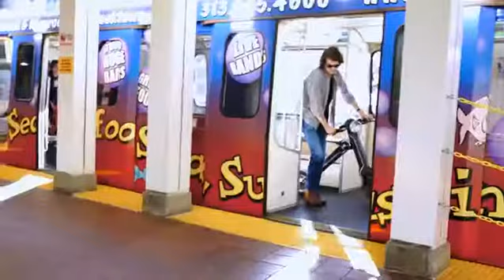Electric Foldable Scooter Bike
Your urban commute just got easier. The Uber Scuuter is one of the first electric, foldable scooters with top speed of 15mph and covers a 27 mile range per charge. It's foldable design makes it easy to store in your car, bus, train or office. Fold it up and take it anywhere!